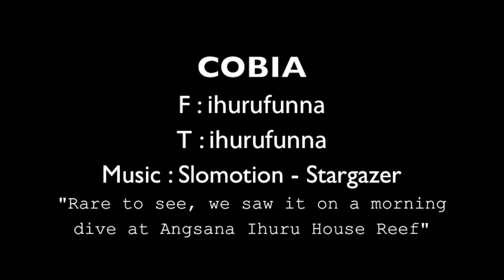COBIA at Angsana Ihuru House Reef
Rare to see them around we saw this COBIA on a morning dive at Angsana Ihuru House Reef